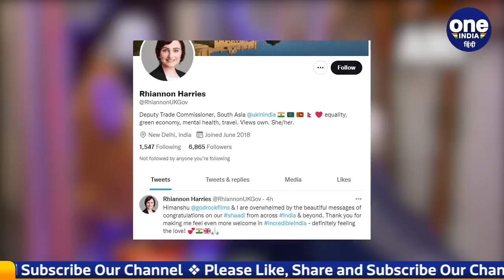Delhi: Indian युवक पर आया British officer का दिल, रचाई शादी | वनइंडिया हिंदी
Britain's Deputy Trade Commissioner Ryan Harries working in Delhi is married to Himanshu Pandey of India. Ryan tweeted about his marriage. So let us tell you who is the person who fell in love with the British woman.

Delhi में काम कर रहीं ब्रिटेन की डिप्टी ट्रेड कमिश्नर रिआनन हैरीज (British officer Rhiannon Harries) ने भारत के हिमांशु पांडे से शादी की है। रिआनन ने ट्वीट कर अपनी शादी की जानकारी दी। तो चालिए आपको बताते कि ब्रिटेन की महिला का जिस शख्स पर दिल आया वो कौन है।

Delhi, British officer married with Indian boy, british women officer love Story,Indian Man, married, Delhi, British officer, Britain Officer Rhiannon Harries, Himanshu Pandey, रिआनन हैरीज, हिमांशु पांडे, ब्रिटेन की डिप्टी ट्रेड कमिश्नर ने भारतीय युवक से की शादी, oneindia hindi, oneindia hindi news, वनइंडिया हिंदी, वनइंडिया न्यूज, वनइंडिया हिंदी न्यूज़, वायरल न्यूज़,